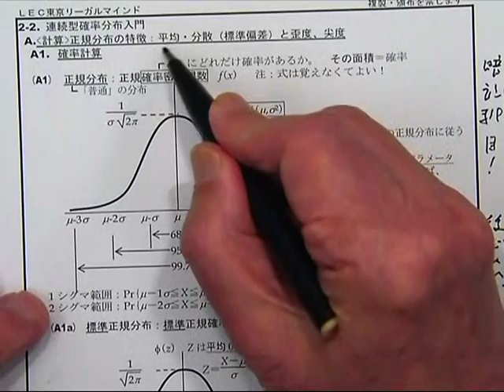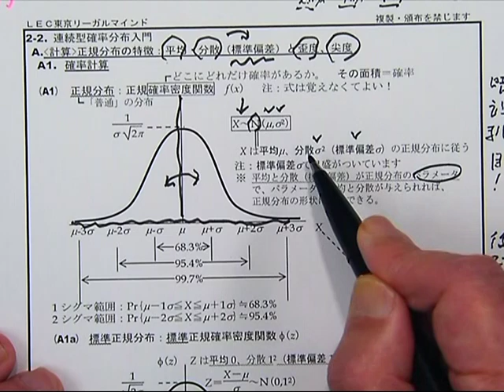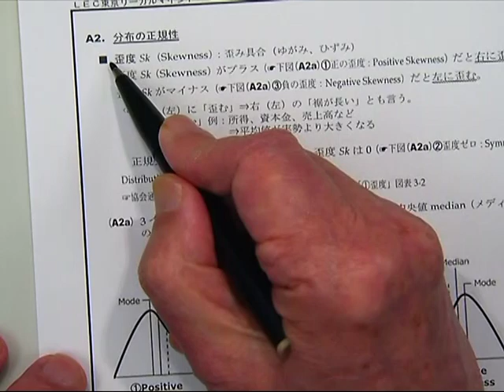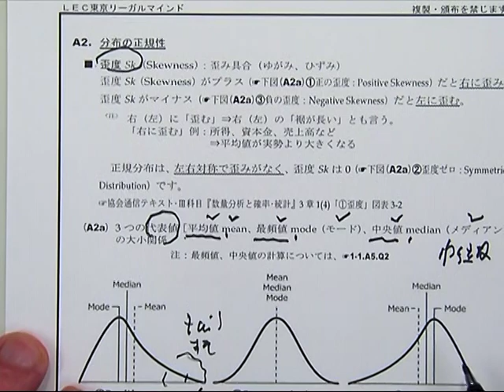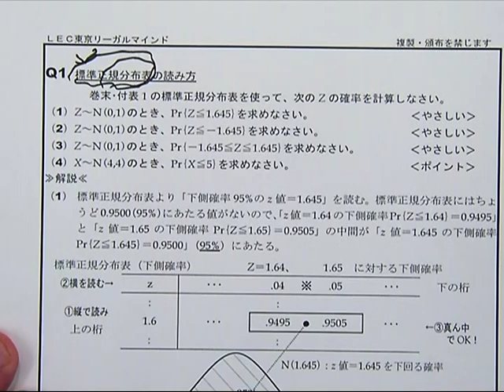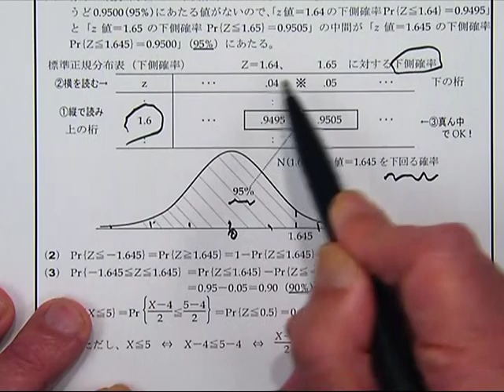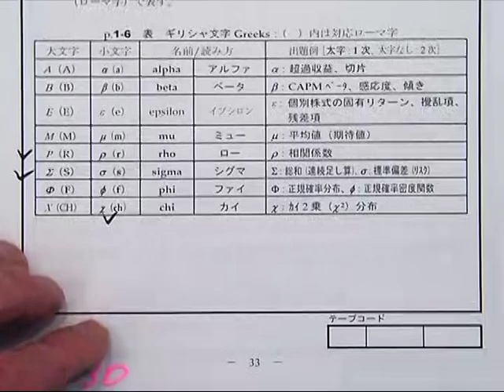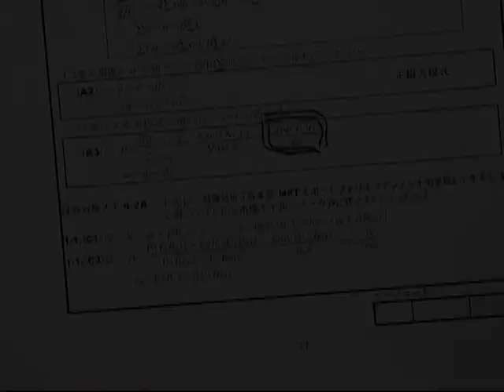【LEC証券アナリスト2023】（松原望の）文系出身者でも安心!実践型統計学演習講座